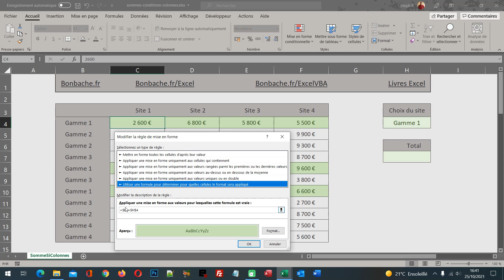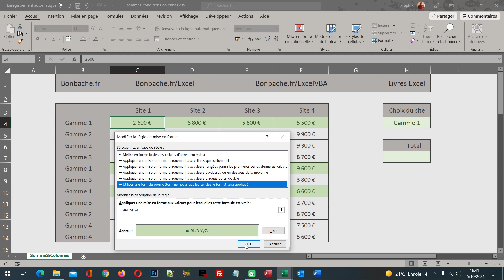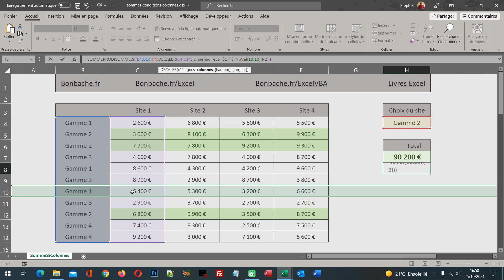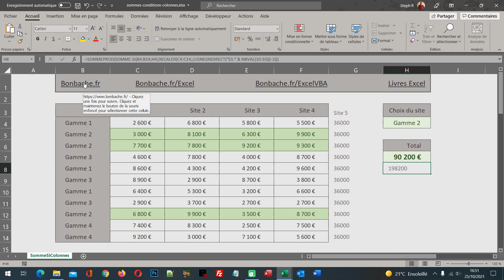Sommes conditionnelles sur plusieurs lignes et colonnes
Calculs de synthèse selon un critère défini avec une liste déroulante sur les lignes et colonnes d'un tableau Excel là où la condition est trouvée. Nous travaillons à partir d'un tableau relatant les ventes réalisées sur plusieurs gammes de produits et pour plusieurs sites de l'entreprise. Pour obtenir un bilan concret, l'utilisateur choisit l'une de ces gammes avec une liste déroulante. Et aussitôt un calcul de synthèse matriciel fournit la somme des ventes réalisées pour ce choix. En effet, les fonctions Somme.Si et Somme.Si.Ens ne sont pas capables d'engager des additions multicritères sur des plages composées de plusieurs colonnes. C'est la raison pour laquelle, nous engageons la fonction Somme.Si dans la fonction SommeProd. Mais en guise de plage pour la somme, nous lui indiquons toutes les colonnes à considérer, grâce à la fonction Decaler exploitant une matrice virtuelle dans l'argument du décalage en colonne.

📑 SOMMAIRE :
00:49 Sommes conditionnelles - Plusieurs lignes et colonnes - Démonstration
01:30 Classeur Excel à télécharger
03:19 Additions multiples